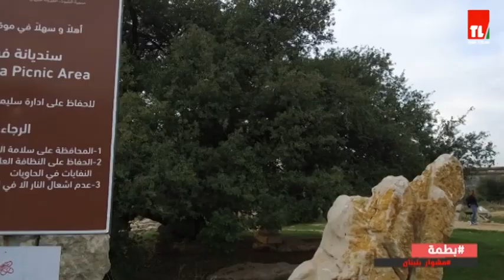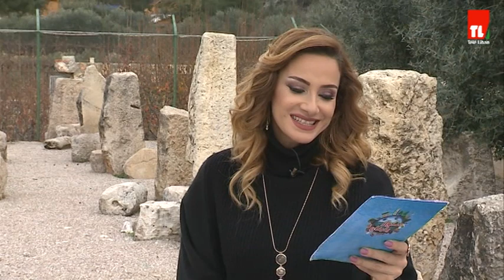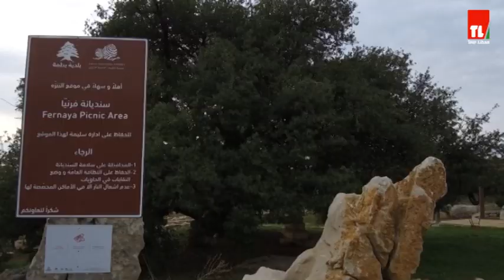مشوار بلبنان - بطمة